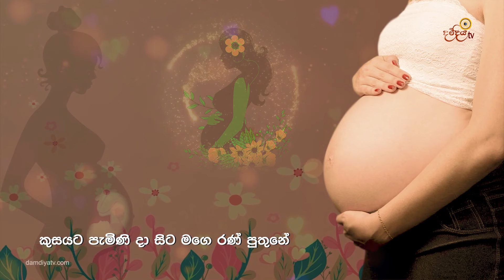ගැබිණි අම්මාවරුන්ට සෙත්කවි | උදේ සවස අහන්න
තෙරුවන් සරණයි

▫️️𝗢𝗳𝗳𝗶𝗰𝗶𝗮𝗹 𝗬𝗼𝘂𝗧𝘂𝗯𝗲 𝗖𝗵𝗮𝗻𝗲𝗹 ▫️
𝐃𝐚𝐦𝐝𝐢𝐲𝐚 𝐀𝐬𝐚𝐩𝐮𝐰𝐚,
𝐆𝐚𝐥𝐩𝐨𝐭𝐡𝐭𝐡𝐚 𝐑𝐨𝐚𝐝,
𝐀𝐭𝐮𝐫𝐮𝐠𝐢𝐫𝐢𝐲𝐚,𝐒𝐫𝐢 𝐋𝐚𝐧𝐤𝐚.
☏ 🄿🄷🄾🄽🄴╺ +𝟵𝟰 𝟳𝟭𝟮 𝟳𝟯𝟴 𝟯𝟭𝟭/+𝟵𝟰 𝟳𝟭𝟴 𝟰𝟰𝟵 𝟱𝟰𝟵
Mapiyawandana Programe
Kavi Bana
Siduhath Upatha
Asirimath Buddathwaya
Sambuddha Parinirvanaya
Eya Yashodara Nam Viya Kavi Bana
Aashirwada Poojawa
Siyapath Wandanawa
Asirimath Ruwanweli Maha Se Wandawanwa
Ruwanweliseya Poojawa
උත්තම මාපියවන්දනාව
කවිබණ
යුගාසන කවිබණ
ඖෂධ පූජාව
108 මහා ඖෂධ පූජාව
දම්දිය අන්තර්ජාල රූපවාහිනිය
දම්දිය අසපුව
සියපත් වන්දනාව
සිදුහත් උපත
අසිරිමත් බුද්ධත්වය
සම්බුද්ධ පරිනිර්වාණය
ඇය යශෝදරා නම් විය
අන්ධ අම්මා
අප්පච්චි
උත්තම හදවත
වීදි දරුවෝ

Nadungamuwe Raja Audio track by Damdiya Media Unit by Kanishka Lanka at kavige pala©